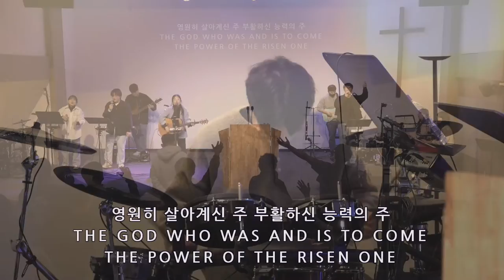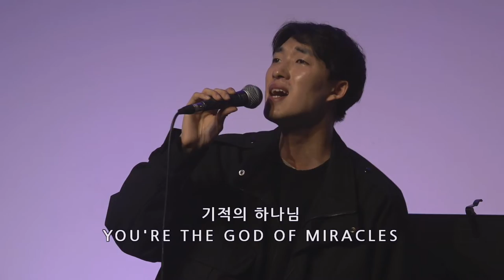내 맘의 눈을 여소서 | 예수 열방의 소망 | 눈먼자 보게 하는 분(기적의 하나님)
23년 2월 5일
수원하나교회 주일 3부 예배 입니다

00:00 주일 3부 예배
02:52 내 맘의 눈을 여소서
08:09 예수 열방의 소망
13:09 눈먼자 보게 하는 분(기적의 하나님)

 본 교회/단체의 라이선스 취득 사실을 CCLI 에서 확인할 수 있습니다.